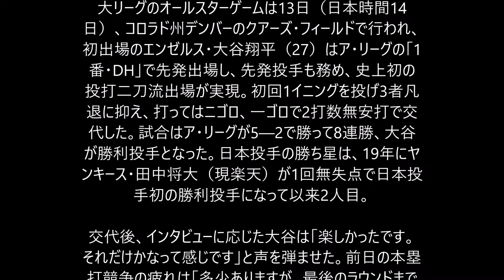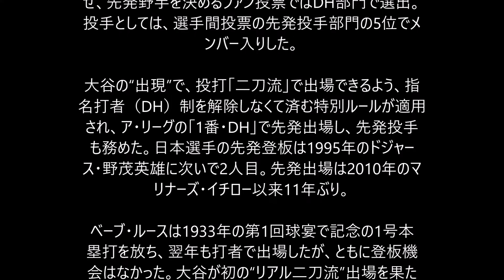T-001 大谷翔平 オールスター戦 球宴史上初二刀流！160キロ連発3者凡退＆打は2の0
【お知らせ】

とっておきの極秘情報です！

割と簡単に14900円もらえるよ～！

誰にも教えないでね！！

１件成約するとその半額の14900円の報酬が貰えるよ～！

つまりたった２件の成約で元が取れてしまうんです！

これ聞いたあなたは購入したくなったよね？

見た人はあなたと同じように購入したくなるんだ！

持つんだけどね！

中には10日間で100件成約したツワモノもいるとか！詳細は

下のリンクをクリックしてね！

「ウェルスアンバサダー協会認定」

認定資格合格番号：C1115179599
　　　　　　氏名：車　直樹

大谷翔平 オールスター戦 球宴史上初二刀流！160キロ連発3者凡退＆打は2の0

◇オールスター戦　ア・リーグ5―2ナ・リーグ（2021年7月13日　デンバー）

大リーグのオールスターゲームは13日（日本時間14日）、コロラド州デンバーのクアーズ・フィールドで行われ、初出場のエンゼルス・大谷翔平（27）はア・リーグの「1番・DH」で先発出場し、先発投手も務め、史上初の投打二刀流出場が実現。初回1イニングを投げ3者凡退に抑え、打ってはニゴロ、一ゴロで2打数無安打で交代した。試合はア・リーグが5―2で勝って8連勝、大谷が勝利投手となった。日本投手の勝ち星は、19年にヤンキース・田中将大（現楽天）が1回無失点で日本投手初の勝利投手になって以来2人目。

交代後、インタビューに応じた大谷は「楽しかったです。それだけかなって感じです」と声を弾ませた。前日の本塁打競争の疲れは「多少ありますが、最後のラウンドまでいっているわけではないので、（きょうは）ぼちぼちの感じでいけました」と言い、史上初の投打二刀流に「本当に光栄なことだと思っています。ありがたいこと」と話した。

1回表、先攻ア・リーグの1番打者として打席に立ち、ナ・リーグ先発でサイ・ヤング賞3度のナショナルズ・シャーザーと対戦。球宴初打席はニゴロに倒れた。

その直後の1回裏には先発マウンドに上がり、先頭のパドレス・タティスへの初球は157キロの直球でファウル。1ボール2ストライクから左飛に打ち取った。続くドジャース・マンシーは内角直球でニゴロ、カージナルス・アレナドには161キロの直球を連発して遊ゴロに仕留め、3者凡退に抑えた。

3回1死の第2打席ではブリュワーズ・バーンズと対戦し、初球の内角直球を叩き一ゴロに倒れた。5回無死一、三塁の場面で代打を送られ、途中交代した。

前半戦を投手で4勝1敗、防御率3・49。打者で打率2割7分9厘、33本塁打、70打点、12盗塁の活躍を見せ、先発野手を決めるファン投票ではDH部門で選出。投手としては、選手間投票の先発投手部門の5位でメンバー入りした。

大谷の“出現”で、投打「二刀流」で出場できるよう、指名打者（DH）制を解除しなくて済む特別ルールが適用され、ア・リーグの「1番・DH」で先発出場し、先発投手も務めた。日本選手の先発登板は1995年のドジャース・野茂英雄に次いで2人目。先発出場は2010年のマリナーズ・イチロー以来11年ぶり。

ベーブ・ルースは1933年の第1回球宴で記念の1号本塁打を放ち、翌年も打者で出場したが、ともに登板機会はなかった。大谷が初の“リアル二刀流”出場を果たし、メジャー球史に新たな歴史を刻んだ。

【関連語句】

大谷翔平
大谷翔平 オールスター
大谷翔平 速報
大谷翔平 彼女
大谷翔平 エンゼルス
大谷翔平 海外の反応

【関連動画】

大谷翔平 MLBオールスター初登板！初っぱなからタティスJr.と対戦！ 全球ハイライト

大谷翔平33号 超特大ホームラン アップトン ビックリ リアクション　シアトル イチローとの挨拶 140M 463フィート　英語字幕　日本語

【オールスターゲーム】大谷翔平選手、レッドカーペットに爽やかな姿で登場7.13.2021